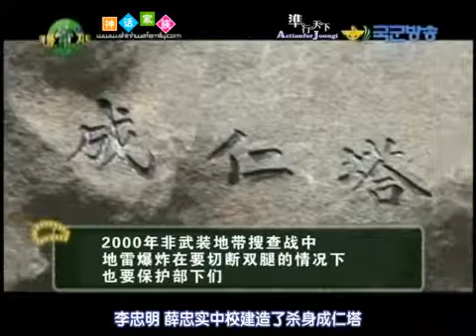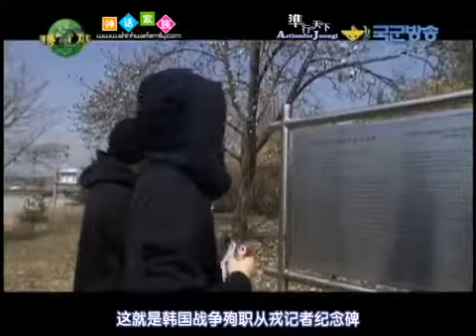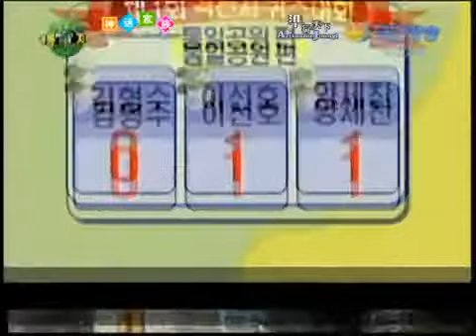20110504_Force Map Ep04(chn sub)Part 2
Credit to & Translated by actionforjoongi &神话家族